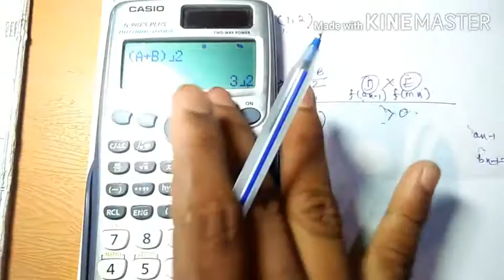Bisecting method problem solve using 991Es calculator part-5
Download 👇 (given pdf link)